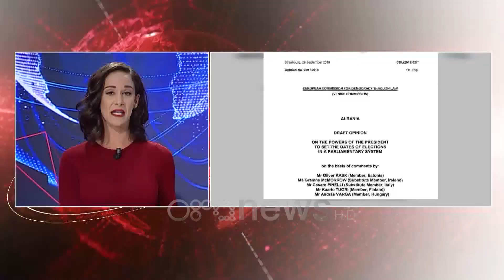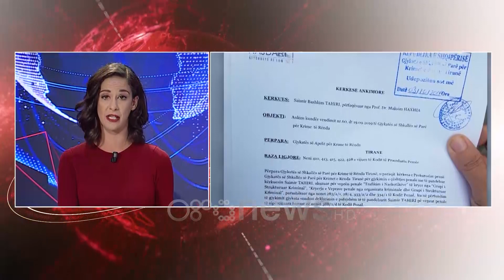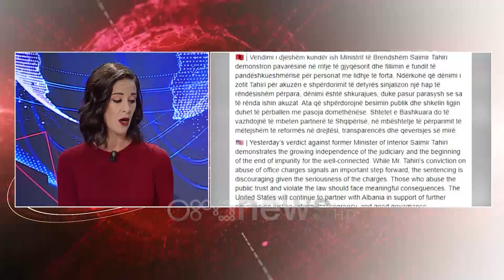English News Edition, 4 October 2019